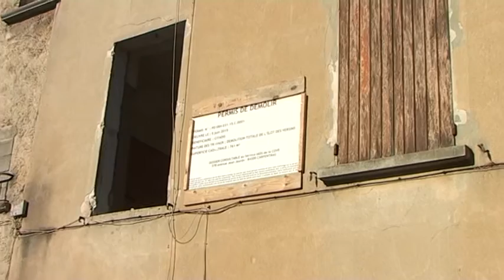"Une ville, un quartier à investir" - épisode 1 : Carpentras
C'est le centre ville que Francis Adolphe, maire de Carpentras et président de la COVE a choisi de présenter quand on lui a proposé l'opération "une ville, un quartier à investir.
" La Place du 25 août, le Square Pierre Champeville, la rue d'Inguembert et maintenant la place Maurice Charretier, on a mis le paquet sur le centre ville car c'est le cœur d'une ville et il faut rendre ce cœur vivant !".
 Dans ce quartier en devenir bon nombre de maisons de ville et d'appartements sont encore à vendre, pour le moment.